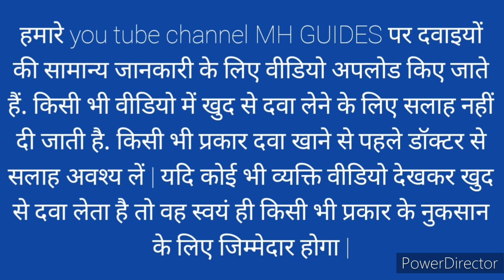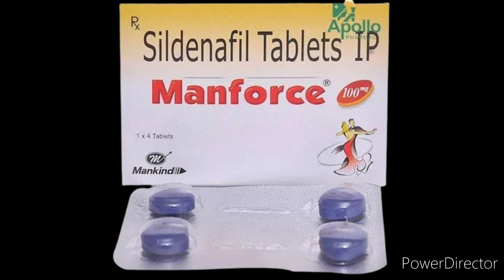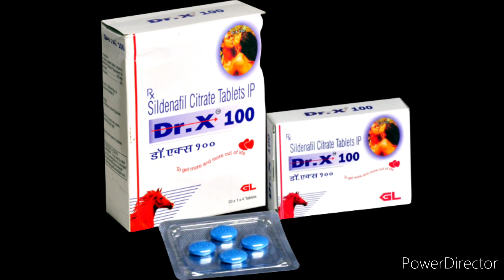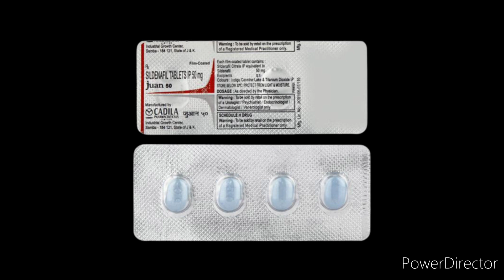Benifits of Manforce 100mg Tablet |viagra, cavetra in Hindi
Best sildenafil citrate tablet manforce, cavetra  इनमे से बेस्ट कौन सा है जिसमे साईड इफेक्ट नहीं है।

Namaskar dosto swagat hai ap sabko humare health tips channel Seva Creator ki tarap se.
AJ hum baat karenge sildenafil citrate tablets ki bare mai.. jo Dr x 100 tablet , manforce tablet 50/100 mg and viagra tablets in sari tablets mai koun sabse best hai aur kisme side effects nahi hai.

Queries Solved In This Video :
Benifits of Manforce 100mg Tablet, viagra cavetra in Hindi, Manforce tablet,